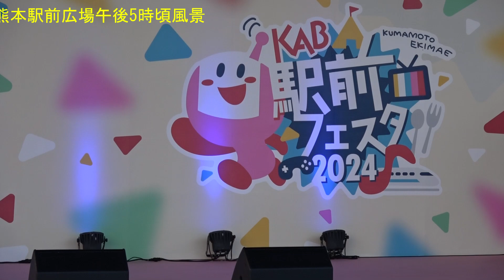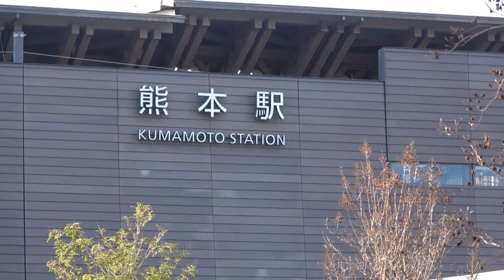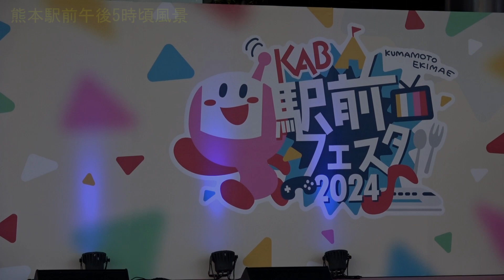3月16日午後5時頃熊本駅前広場：KAB主催の「駅前フェスタ2024」を見ることが出来ました。そのひとコマです。大変な賑わいでした。